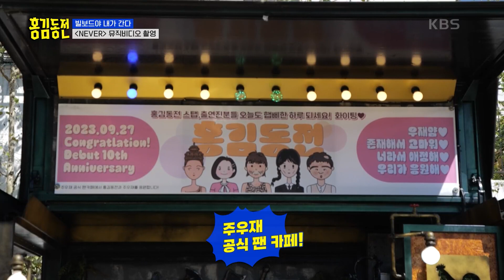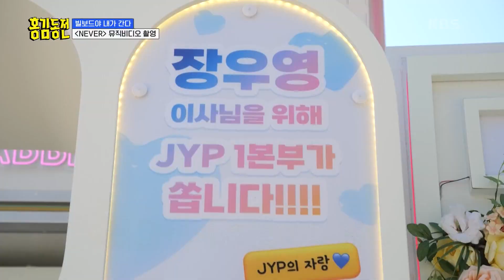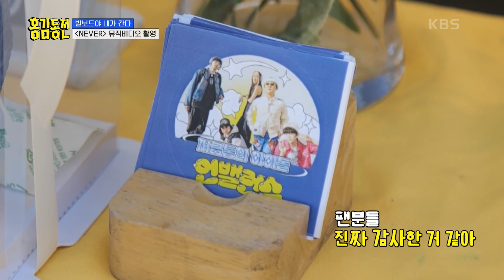홍김동전을 응원하기 위한 수많은 커피차의 행렬?!🚚🚚🚚 [홍김동전] | KBS 231012 방송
홍김동전을 응원하기 위한 수많은 커피차의 행렬?!🚚🚚🚚